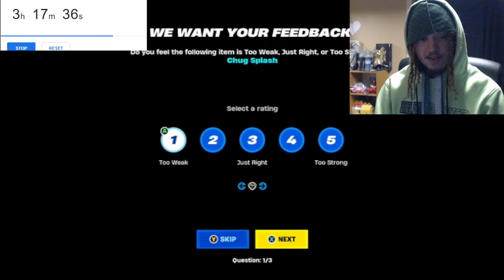my FIRST TIME playing RELOAD! (Fortnite)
Fortnite Battle Royale For The Xbox One